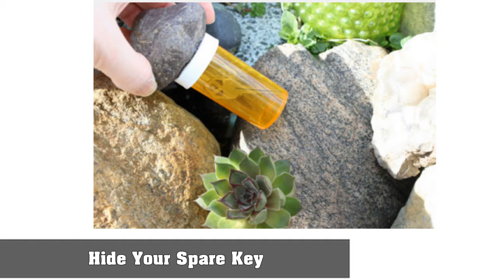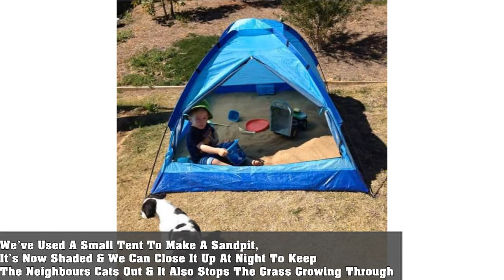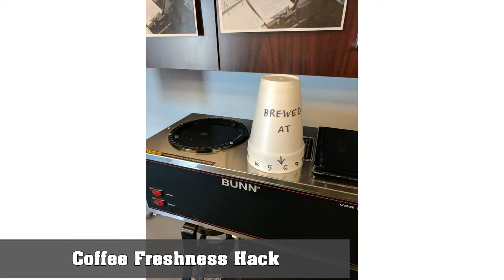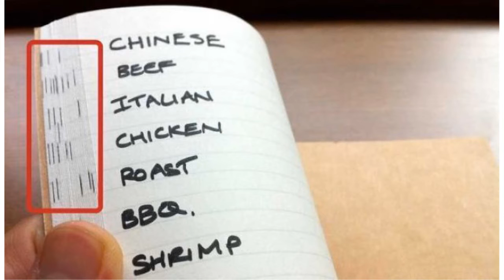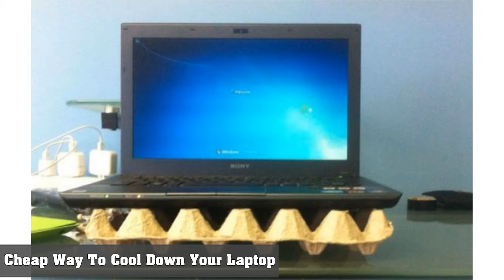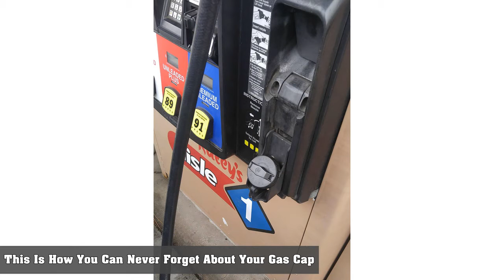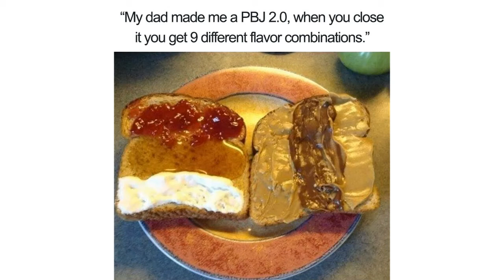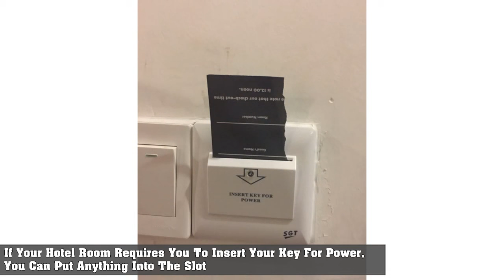100 Incredible ideas and Life Hacks Funny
100 Incredible ideas and Life Hacks Funny